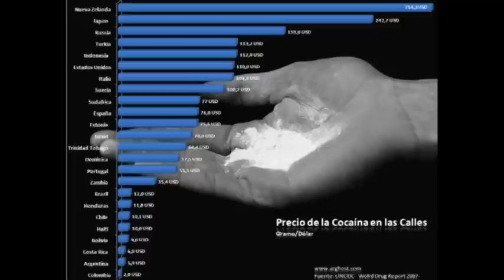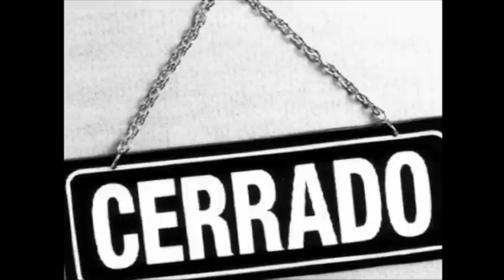NO a la Legalización (ciclos iturgaiz)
Tema "No a la legalización" del grupo de Barakaldo "Ciclos Iturgaiz".